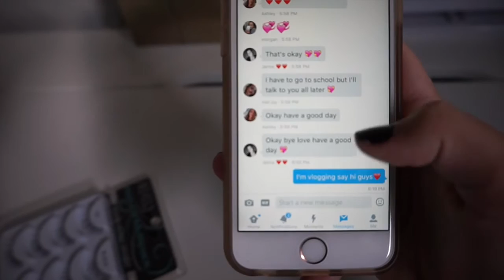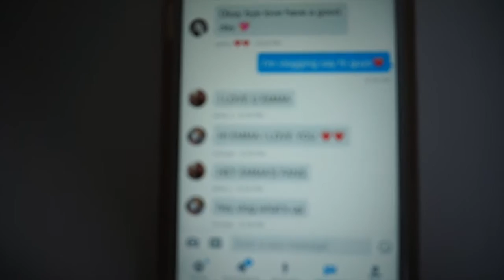FIRST VLOG, PACKING, & MELONS??//WEST COAST VLOG DAY 1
Hey loves!

YAYYYYY GET READY FOR THE VLOGS

Leave video requests down below so i know what yall wanna see:)

FAQ
q:how old are you?
a:15

a:florida aye(i live where you vaacation)

q:what editor?
a:final cut pro x/imovie

Editing Hacks by: EditingByNicole, Gabrielle Marie & editinghacksbylala!

if you see this comment "WOAH LOOK AT THE MERMAID!"